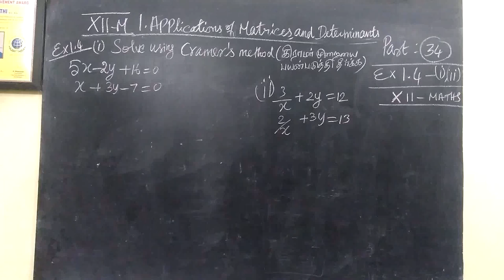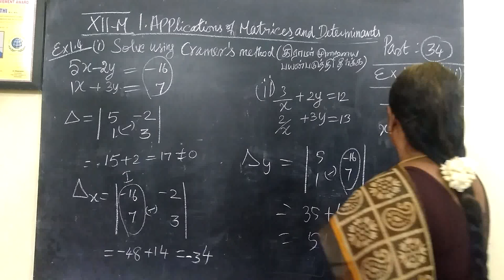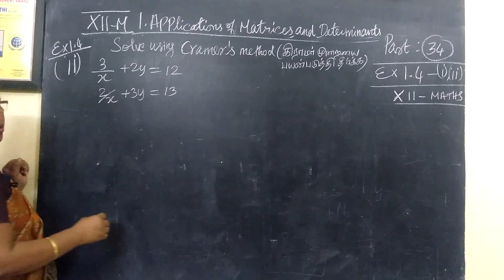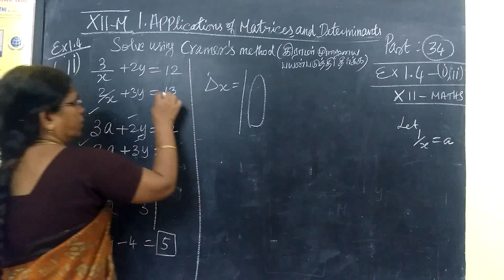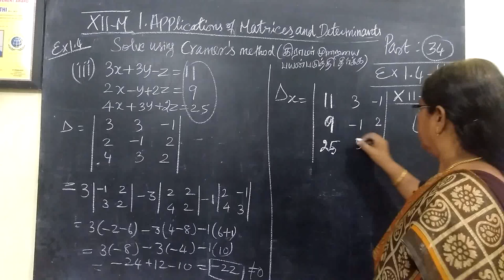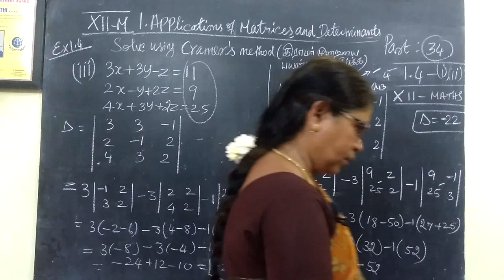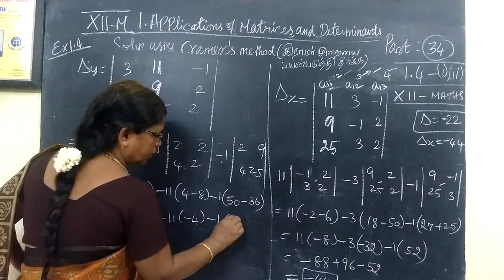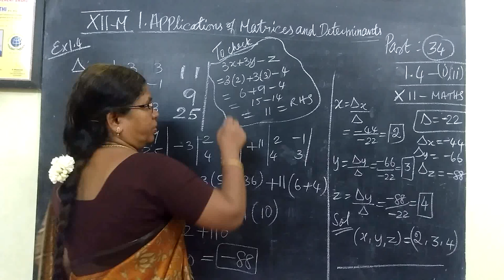12-M_Ex-1.4-i,ii,iii Applications of matrices and determinants # Gomathi maths and english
12-M_Ex-1.4-i,ii,iii  Applications of matrices and determinants # Gomathi maths and english